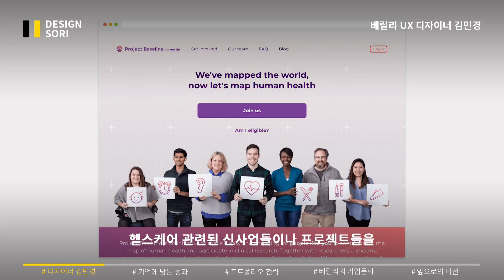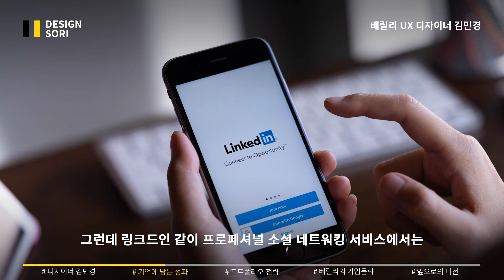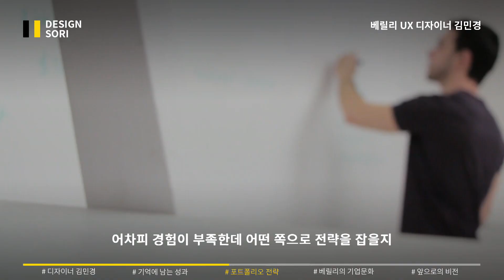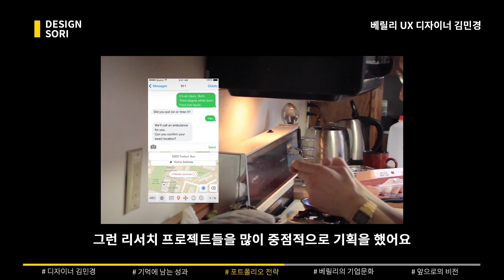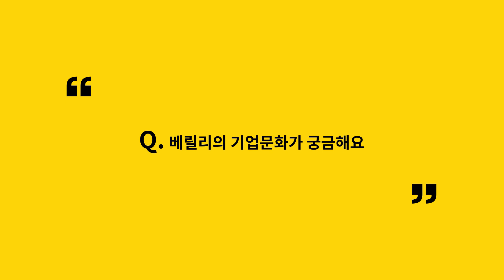21세기 생명 공학의 대명사, 알파벳 베릴리의 UX 디자이너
'베릴리'는 혈당을 측정하는 스마트 콘택트렌즈 개발, 스마트 수술 로봇, 당뇨병을 진단하는 AI/하드웨어 개발 등 다양한 프로젝트를 진행하고 있습니다. 베이스라인 팀에서 임상시험 플랫폼 프로덕트 디자인 업무를 맡고 있는 김민경 UX 디자이너의 이야기입니다.